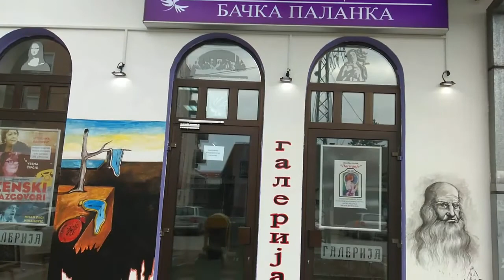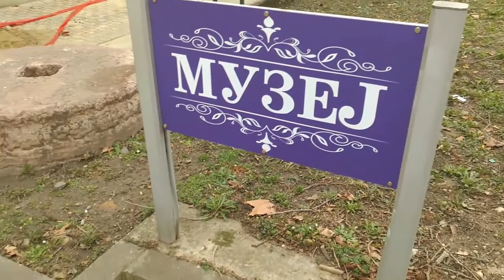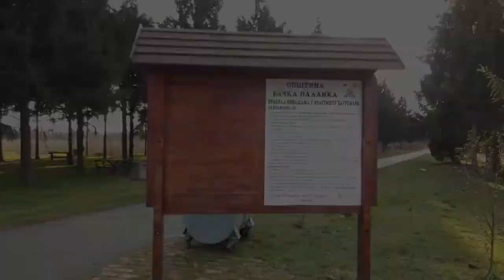Kratak kulturološki film - Bačka Palanka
Short film about our city Bačka Palanka, produced and made by Marko Knežević i Mihajlo Jakić.
Film was made for local competition, but unfortunately it got canceled in a meantime.